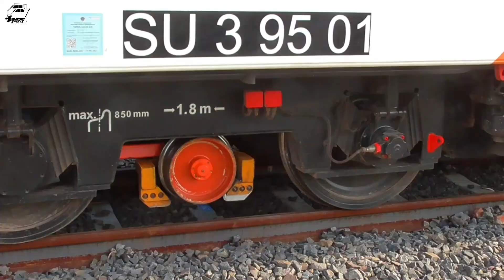KERETA BARU BUATAN SWISS KALAH SILANG DI STASIUN KECIL! Kereta Ukur Berhenti Silang KA Sritanjung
Hunting Kereta Ukur terbaru buatan Swiss. Kereta ukur ini lebih modern dari kereta ukur sebelumnya, dan memiliki fungsi mengukur LAA juga. KA Ukur setelah dinas ke daop 9 jember kembali pulang ke dipo asalnya. Dalam perjalanan KA Ukur ini berhenti stasiun kecil, stasiun bayeman untuk menunggu bersilang KA Sritanjung.